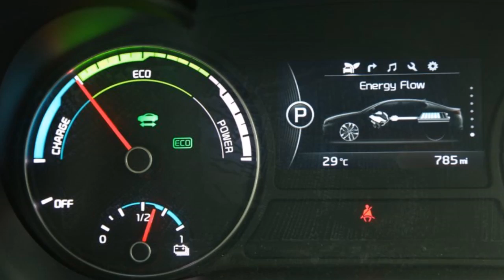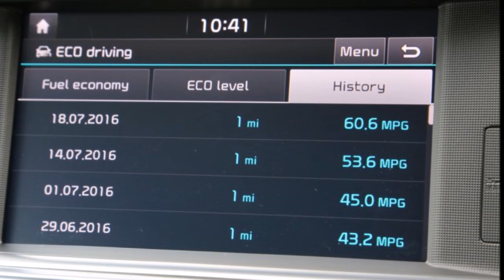2017 Kia Optima hybrid (Euro-spec) Review Rendered Price Specs Release Date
AliExpress Best Products 2017 Kia Optima hybrid Review Rendered Price Specs Release Date.

The plug-in hybrid remains a strange automotive safety blanket. It tries to combine the virtues of both electric and internal-combustion propulsion, but, like those who’d wear both belt and suspenders, it’s compromised by a fundamental lack of certainty. By the standards of the genre, the new Kia Optima plug-in hybrid is good; given the low price of gasoline, though, it feels like the answer to a question that few actually ask.

Although the Optima PHEV (plug-in-hybrid electric vehicle) is Kia’s first plug-in, it shares mechanical components with the existing Hyundai Sonata plug-in. (Kia also will continue to sell a plug-free Optima hybrid alongside the standard Optima sedan.) The PHEV’s 154-hp 2.0-liter four-cylinder engine works in conjunction with a 67-hp electric motor/generator to deliver a peak system output of 202 horsepower. A six-speed automatic with the electric motor replacing the torque converter drives the front wheels. The internal-combustion engine is equipped with an electric oil pump in the interest of efficiency.